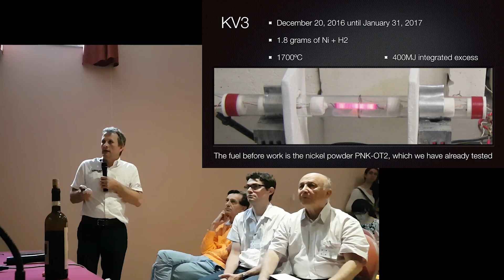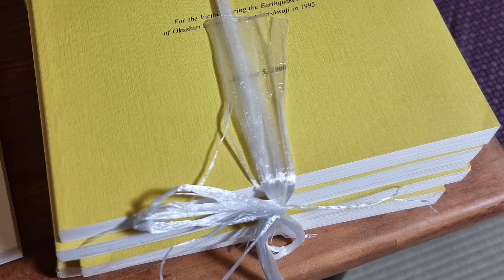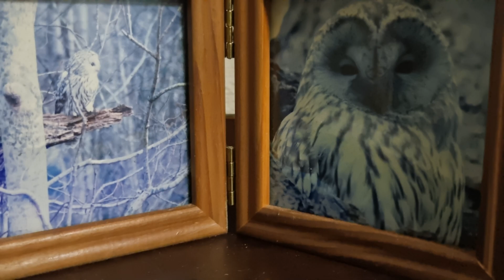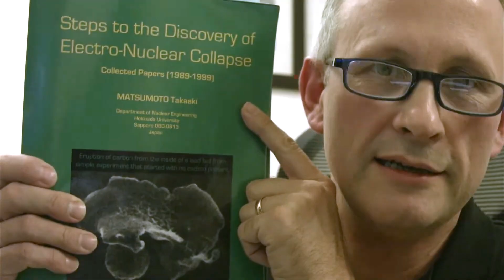Matsumoto - Book re-mastering Kickstarter Video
Promotional Video for the Kickstarter to produce a second, far higher fidelity version of Dr. Takaaki Matsumoto's book "Steps to the Discovery of Electro-Nuclear Collapse"